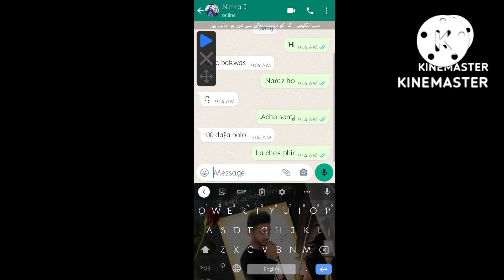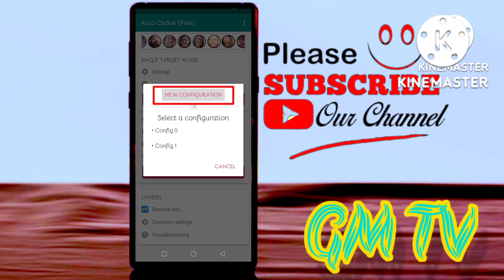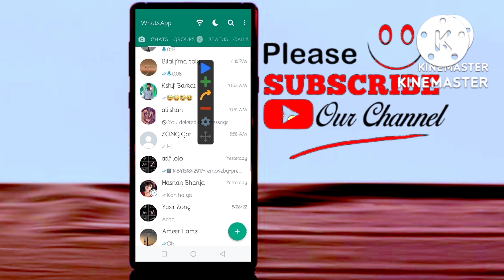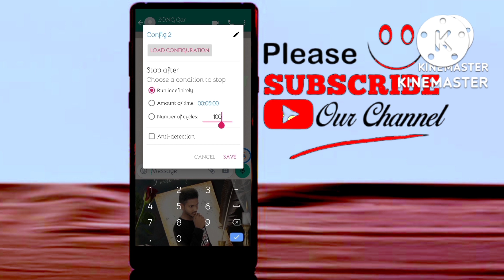Send unlimited message in1click Whatsapp Instagram Facebook par ek click ma unlimited sms send kara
Send unlimited message in 1 click Whatsapp Instagram Facebook par ek click ma unlimited sms send kara
GM TV
Send unlimited message in 1 click Whatsapp Instagram Facebook
Whatsapp par ek click ma unlimited message send kara
gm tv
Send unlimited message in 1 click Whatsapp Instagram Facebook par ek click ma unlimited message send kara
Gmtv
Send 1000 sms in 1 click
Send 1000 sms in One click
Send unlimited message in one click use auto clicker